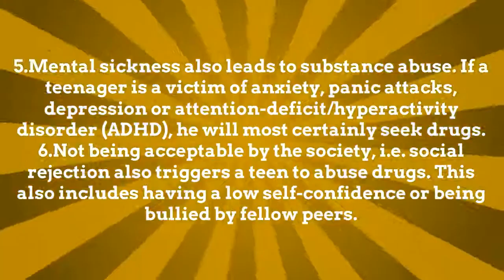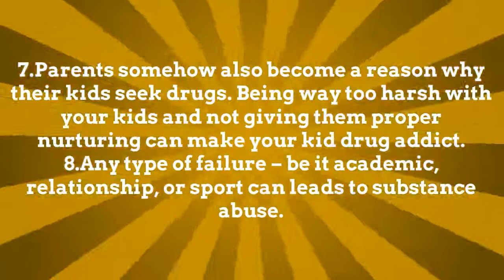Reasons For Teen Drug Abuse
If parents have a history of doing drugs, there are high chances that their kids to involve in drugs too.Log